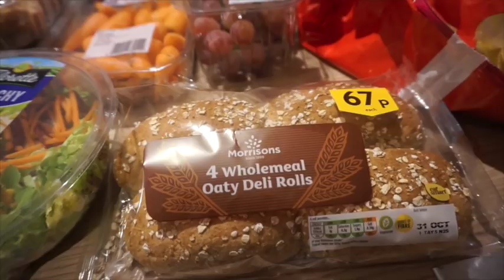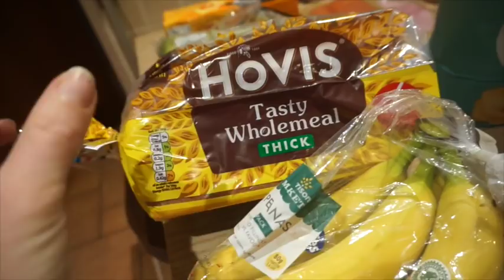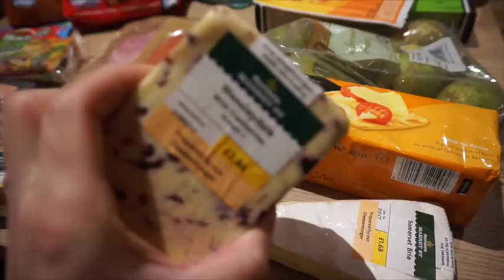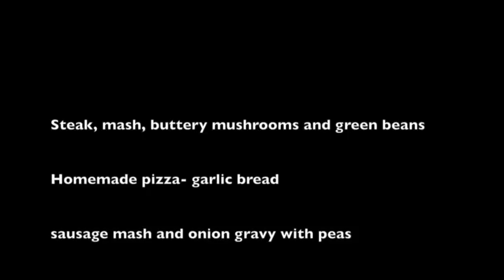MORRISONS GROCERY HAUL & MEAL PLAN END OF OCT